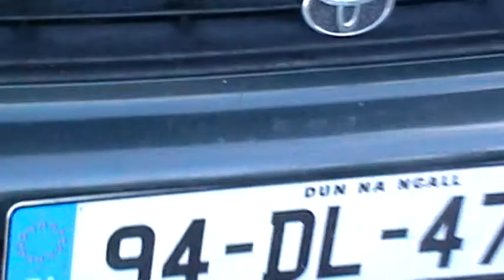cashelard tractor run part 2,,